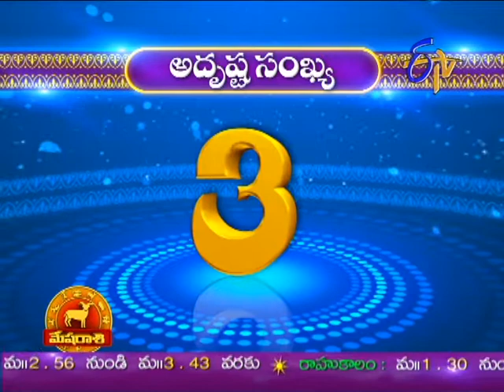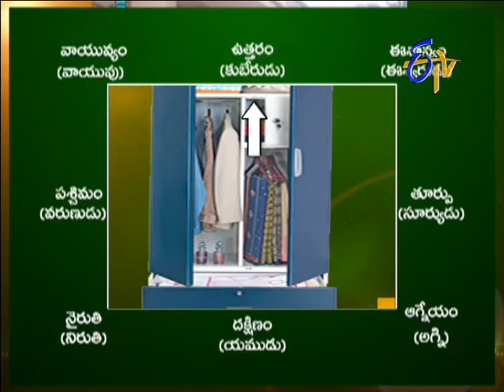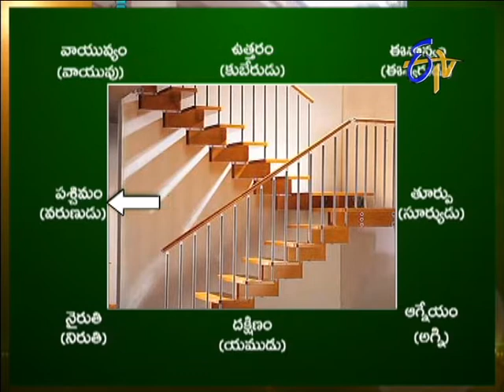Subhamastu - 14th March 2013